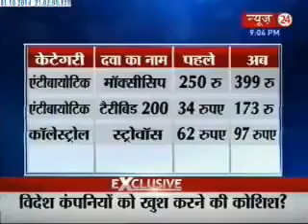हेल्थ विरोधी नीति Bad Politics Against Health